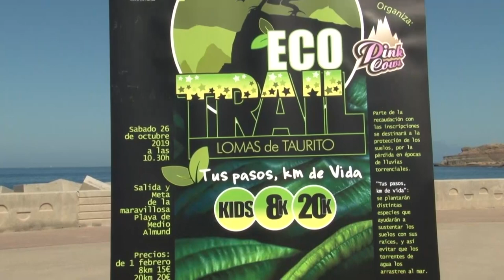190618 PRESENTACIÓN ECO TRAIL LOMAS DE TAURITO